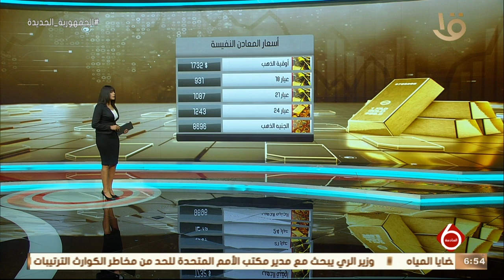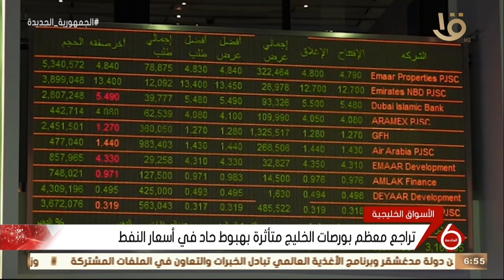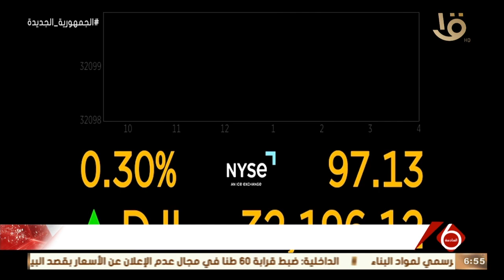نشرة السادسة | أخبار الاقتصاد.. مع مؤشرات البورصة المصرية